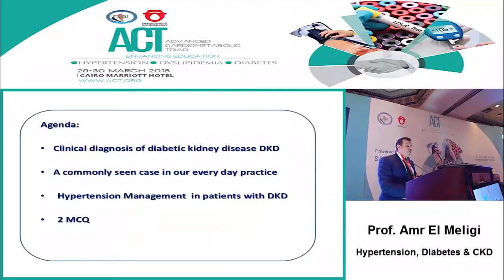Dr Amr Meligi